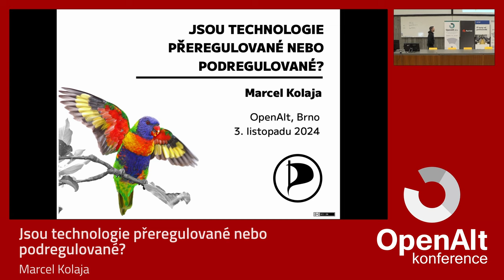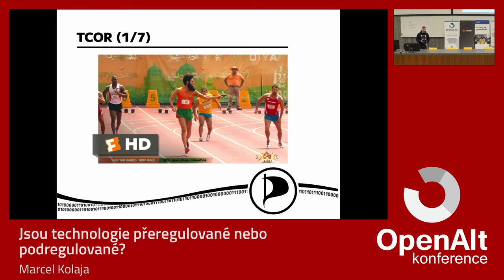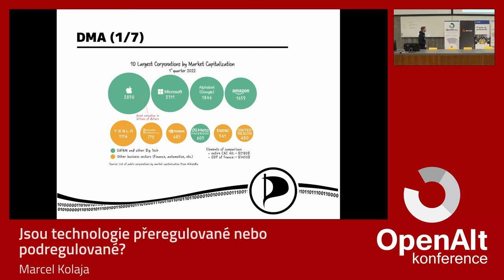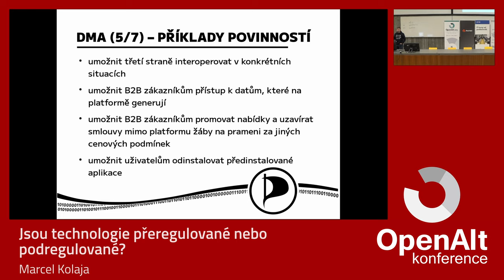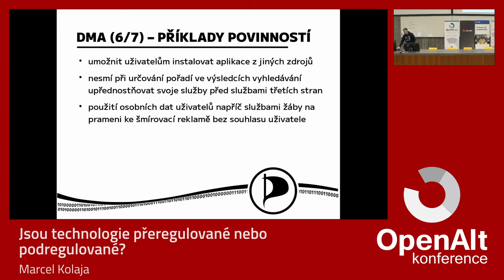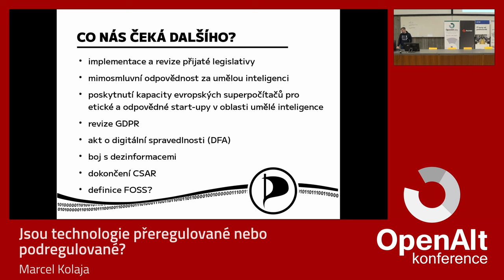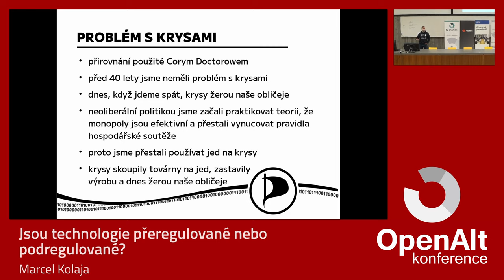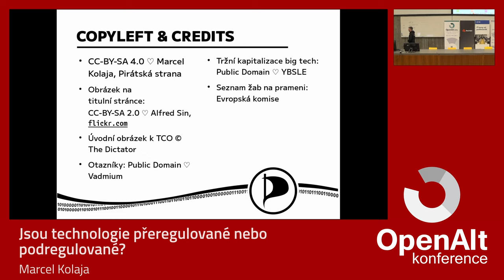Marcel Kolaja: Jsou technologie přeregulované nebo podregulované?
Akt o digitálních službách (DSA), akt o digitálních trzích (DMA), akt o umělé inteligenci (AIA), akt o kybernetické odolnosti (CRA), směrnice o odpovědnosti za vadné výrobky (PLD),... To jsou jen některé z evropských legislativních aktů přijatých v uplynulém funkčním období. Jaké kladou technologickým firmám povinnosti? Je to moc? Nebo naopak málo? Co bude dál? Budou snad následovat ještě další? Jak je to s povinným šmírováním v soukromých konverzacích (Chat Control)? A kdy už konečně tohle všechno skončí? V přednášce se dozvíte odpovědi na všechny tyto otázky a mnohem víc.